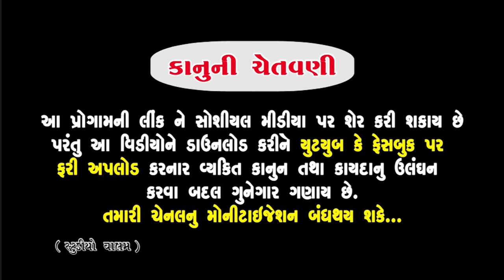Saguna Kare Pokar Vare Aavo Ramapir | સગુણા રામાપીર | Full HD New Gujarati Dharmik Rama Mandal Song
સગુણા કરે પોકાર વારેઆવો રામાપીર | Saguna Kare Pokar Vare Aavo Ramapir | Full HD New Gujarati Song

Actor : Paresh Vyas, Krishna Zala, Bhautik Vyas, Vina Tank, Dinesh Gohil
Singer : Gagan Jethva, Kajal Budheliya
Lyrics : Rahul Vegad
Dop : Chetan Mahera
Director : Raju Vasavad
Producer : Paresh Vyas
Presented By : Valam Studio
Label : Valambhai Ni Moj

Ramdev Vira Vare Aavo

રામદેવ વીરા વારે આવો

Have Jaju Na Rovrav Vira |

Sagunanu Rudan |

હવે જાજુ ના રોવરાવ વીરા |

સગુણાનુ રુદન

Vagde Lutani Saguna Bendi

વગડે લુટાણી વીરા તારી સગુણા બેનડી